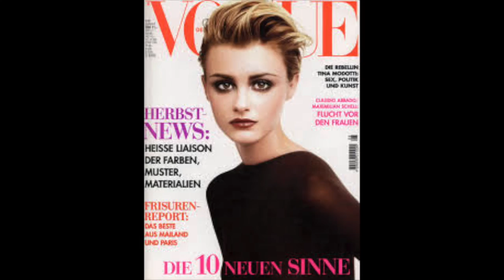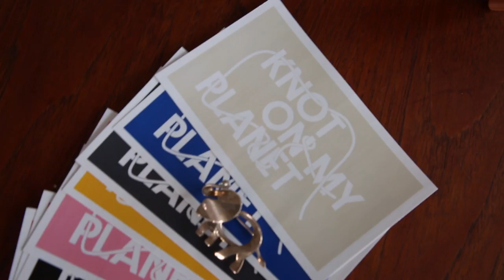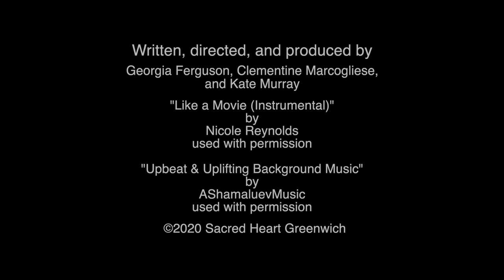Knot on my Planet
Audience Choice Award: Documentary Category
Produced by Georgia Ferguson, Clementine Marcogliese, and Kate Murray
2020 Sacred Heart Film Festival